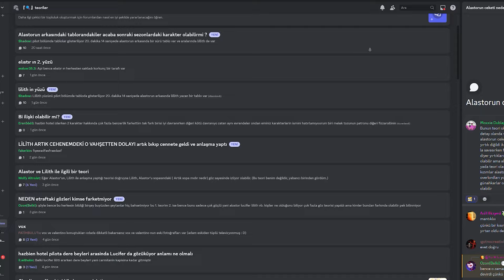Avatarın Son Hava Bükücünün Baştan Sona Tüm Hikayesi🤯Avatar Son Hava Bükücü Özet😮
Asıl Hikayesi kanalında: Filmlerin gerçek hikayesi, çizgi filmlerin gerçek hikayesi, oyunların gerçek hikayesi, film incelemeleri, oyun hikayesi incelemeleri, çizgi film incelemeleri, baştan sona çizgi filmlerin hikayeleri, baştan sona hikayesi ile ilgili videolar üretmekteyim.